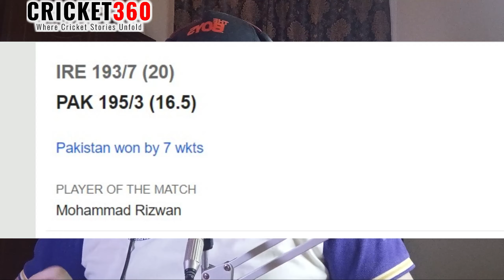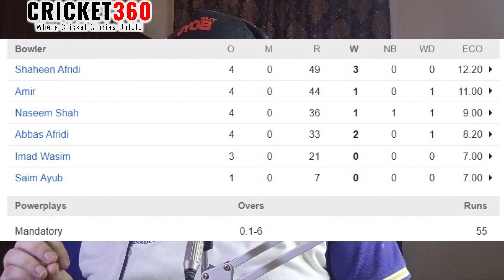Pakistani Team ka Itna Ghussa | IRELAND VS PAKISTAN 2ND T20 2024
In the scorching heat of a summer afternoon, the cricketing world turned its gaze towards the thrilling encounter between Pakistan and Ireland in the 2nd T20 match of 2024. The stadium pulsated with energy as fans poured in, eager to witness the clash between these two cricketing powerhouses.

Having won the toss, Ireland elected to bat first, hoping to set a challenging total for Pakistan to chase. Their openers strode purposefully to the crease, looking to make an impact early on. However, Pakistan's bowlers had other plans. With precision and guile, they dismantled the Irish top order, claiming wickets at regular intervals.

Despite a brief resurgence from the middle order, Ireland struggled to build partnerships against Pakistan's disciplined bowling attack. With every run hard-earned and every boundary fiercely contested, Ireland managed to post a below-par total on the scoreboard.

Chasing a target that seemed well within their reach, Pakistan's opening pair came out all guns blazing. With a combination of brute force and elegant strokes, they pummeled the Irish bowlers to all corners of the ground. The Irish fielders could only watch helplessly as the boundaries flowed freely.

As the match progressed, Pakistan's batsmen continued to dominate, showcasing their class and skill with every run scored. Despite a few hiccups along the way, they remained unfazed, keeping their composure and steadily inching closer to victory.

In the end, it was a comprehensive performance from Pakistan, as they chased down the target with ease, securing a convincing win in the 2nd T20 match against Ireland. The stadium erupted in cheers as the players embraced each other, celebrating a well-deserved triumph on the cricketing field.